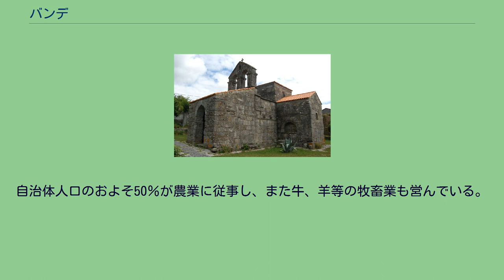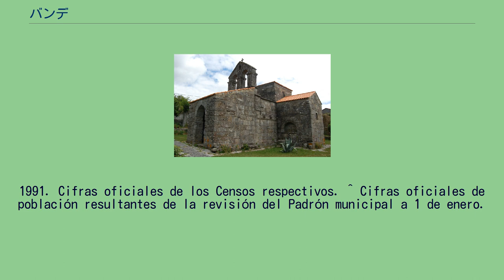バンデ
バンデ（Bande）は、スペイン、ガリシア州、オウレンセ県の自治体。
コマルカ・ダ・バイシャ・リミアに属する。
スペイン国立統計局によると、2010年の人口は2,083人（2006年：2,217人、2005年：2,285人、2004年：2,326人、2003年：2,332人）。
住民呼称は、男女同形のbanduense。
バンデはオウレンセ県の南西部に位置し、コマルカ・ダ・バイシャ・リミアに属する。
北がベレーアと、東がライリス・デ・ベイガとポルケイラと、南がムイーニョスと、西がロベイラの各自治体と隣接する。
自治体の中心地区は、バンデ教区のバンデ地区。
自治体人口のおよそ50％が農業に従事し、また牛、羊等の牧畜業も営んでいる。
1940年代からヨーロッパ諸国への移民が増大し、自治体人口は往時の3分の一までに減少している。
自治体首長はガリシア国民党（PPdeG）のホセ・アントーニオ・アルマーダ・ペレス（José Antonio Armada Pérez）、自治体評議員はガリシア国民党：6、ガリシア社会党（PSdeG-PSOE）：3、ガリシア民族主義ブロック（BNG）：2となっている（2007年の自治体選挙の結果、得票順）。
バンデは12の教区に分けられる。
^ a b Dicionario Xeográfico Ilustrado de Galicia vol.3、p.50-52、Xeogal Publicacións、2009、ISBN 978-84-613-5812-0 ^ Poblaciones de hecho desde 1900 hasta
1991. Cifras oficiales de los Censos respectivos. ^ Cifras oficiales de población resultantes de la revisión del Padrón municipal a 1 de enero.